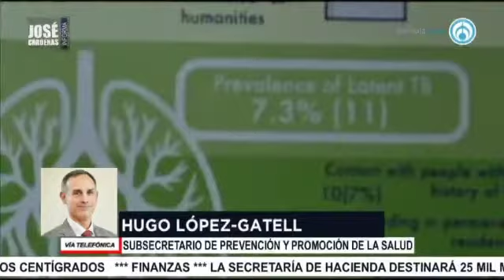Hugo López Gatell, secretario de prevención y promoción de la salud, en entrevista con José Cárdenas